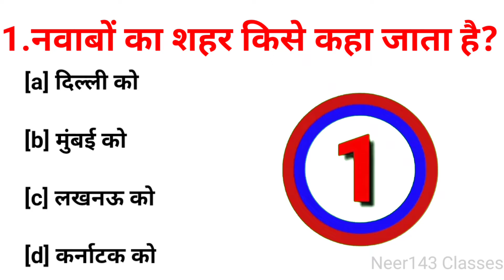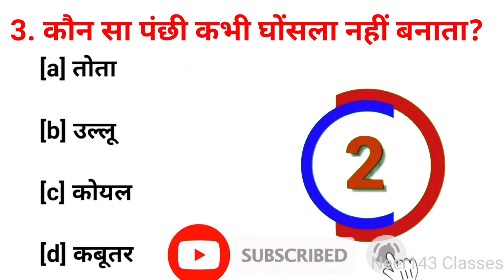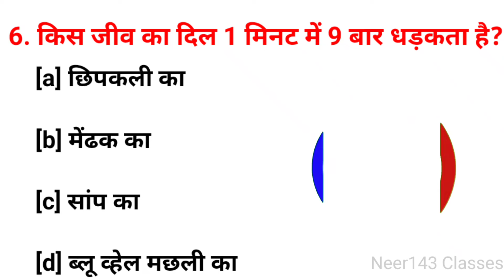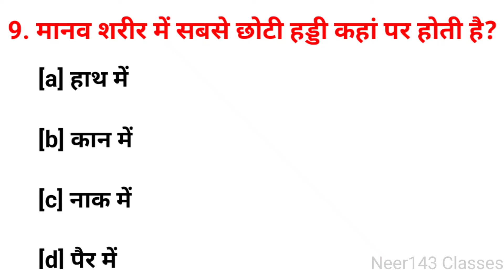GK question | GK in hindi | Gk question and answer | Gk quiz | General knowledge questions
🔴❤️IMPORTANT NOTES❤️🔴
Mai aap logon se kevl itna kehna chahta hu ki agar aap YOUTUBE se kisi bhi channel se kuch bhi sikhte hai, ya uske videos apko informative lgte hain , ya youtuber apko smile krne par majbur ker deta hai, to aap log Please us youtuber ko uske MEHNAT KA FAL de diya kariye Wo youtuber apse koi paisa nhi leta hai apko free me sari knowledge deta hai ...
wo Youtuber  itne se hi kafi happy ho jata hai .. ek YOUTUBER ko isse jyada aur kuch nhi chahiye hota hai

👉si kaise bane | daroga kaise bane | 12th k bad si kaise bane | si kaise bane puri jankari |

👉what is Pet exam | Pet exam kya hota hai 2022 | pet exam preparation | pet exam syllabus 2022

1. GK

2. General Knowledge

3. Important GK Questions and answer for 4. Competitive Exams

5. Quiz Test

6. future Tak GK

7. Important gk

8. Quiz test

9. competitive quiz

10. competitive general knowledge

11. GK in Hindi

12. general knowledge quiz 13. quiz questions

14. general knowledge questions

15. gk quiz

16. general knowledge questions with answers

17. gk question in hindi 18. GK Question Answer

19. India GK

20. hindi gk

21. samanya gyan
 107. general knowledge questions and answers

108. gk question answer

109. g.k

110. question answer

111. question 112. जीके

113. gk

114. g.k questions in hindi

115. general knowledge questions 116. knowledge

117. general knowledge question

118. g. k

119. quiz

120. g k question

121. Future Tak GK

122. futuretakgk

123. FUTURETAKGK

124. gk gs

125. gk ke sawal

126. gk ka question

127. जीके क्वेश्चन

128. gk 2019

129. gk 2020

130. qk 2021
[6/14, 14:46] Govind Maurya: 57. question

58. general knowledge questions and answers

59. samanya gyan

60. g.k questions in hindi

61. gk question answer 62.

63. gk ke sawal

64. knowledge

65. question answer

66. general knowledge questions

67. gk knowledge

68. जनरल नॉलेज

69. जीके

70. gk quiz 71. g.k

72. gk ka question

73. ips question and answer

74.

gk

75. gk question

76. gk afroz

77. gk questions

78. gktoday

79.gk tricks

80. ak study adda
 165. Gk quiz

166. GK Future 167.

168.

169.

170.

171. GK ki Video

172. Good sawal

173. सवाल आपके जवाब हमारे

174. GK ka

175. जीके.

176. GK.

177. Future

178. Future Tak GK Lucent